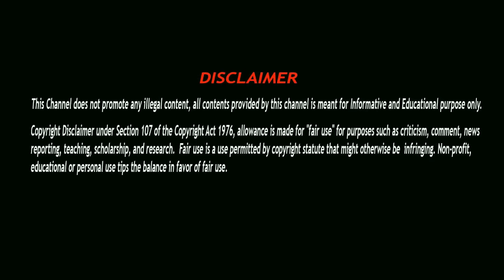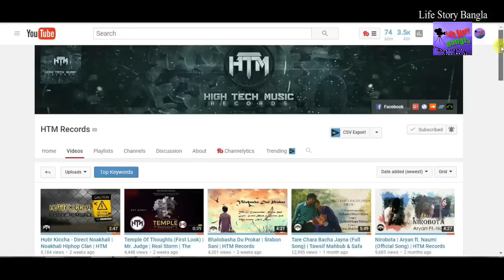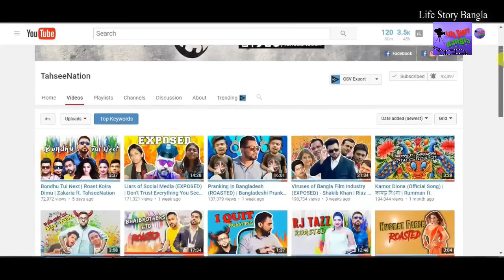তাহসিন রাকিব এর জীবন কাহিনী | Tahsin Rakib Biography | TahseeNation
Tahsin Rakib Biography | Tahsin Rakib  Life Story Bangla | TahseeNation |  TahseeNation lifestyle